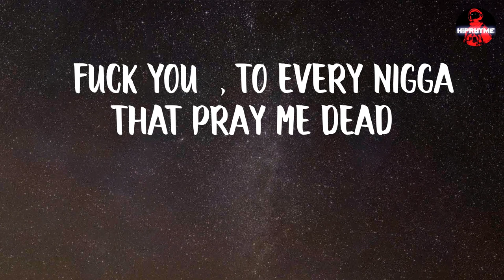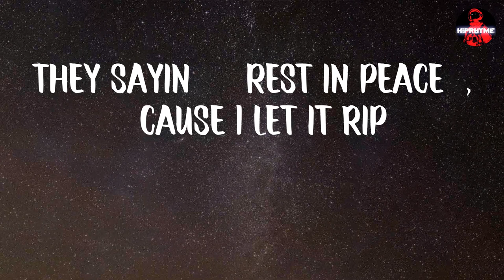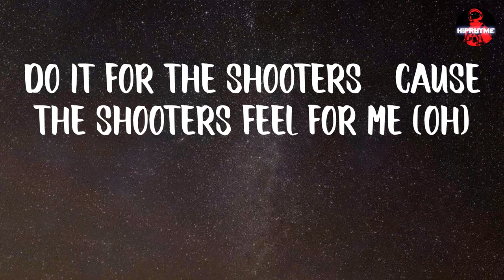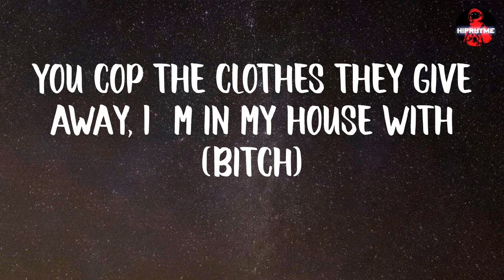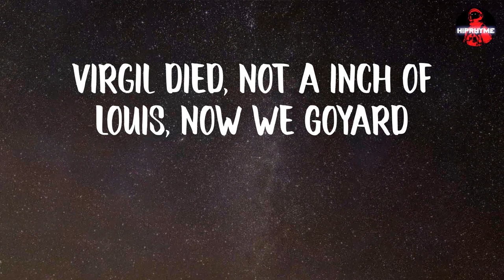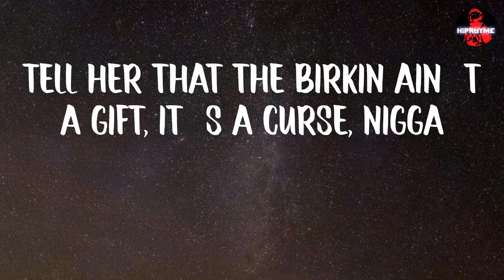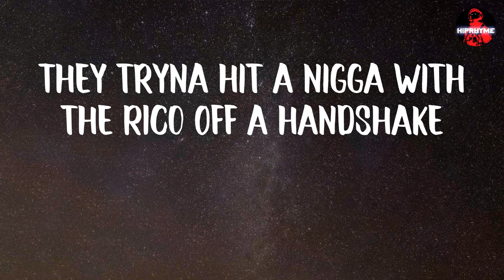The Game - Money Cash Clothes (lyrics)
The Game - Money Cash Clothes (Lyric Video)

LYRICS:
Ayy, Swizz
Lemme talk to 'em
"It's game time", what the AP said
Shoutout to every bad bitch that gave me head
"Fuck you", to every nigga that pray me dead
I'm alive, you gotta deal with me, Jay-Z dreads
Drop the top, let the AC spread
Tell every rapper 'cept him and Nas to come and break me bread
My morale cannot be stepped on
I'm the real middle child
Niggas get smoked like all the roaches I done slept on, don't get me started
Who am I? I am the big homie, the Lil' Wayne Carter
They tryna throw the book at blood, but I'm the author
I can still say Nine-Trey and my bandana stretch farther than New York
It's like I'm walkin' on water
How I end up in Heathrow with the Draco inside of my joggings?
'Til I'm back on the west side with my gun
Livin' in Conway, butcherin' Swizz Beatz, and beef is always the entree
Sup, Andre? Far as the rest of you niggas
Slide on you, mask on, nigga, I'm Ye
Yeah, style on you bitches
Flyin' birds before OVO put the owl on the stitches
I've been in the mix, DeLeon with the FN on
It's hit or miss
They sayin' "Rest in peace", 'cause I let it rip
I used to rock it ASAP when I flick the wrist
Now this nigga A$AP Rocky hoppin' in the whip
Uh, yeah (A$AP, nigga)
Nigga, Harlem World to the west coast, nigga
You know how fly niggas collide, uh (Zombie on the track)
Coupe de Ville money (what?) Hooper deal money (what?)
New face hunnids, honey, we don't peel twenties (what?)
Blue face, my boo cakes will probably steal from me (c'mon)
In a new place but got dudes that shoot and kill for me (yeah)
They look and stare funny (yeah), but them hookers still love me (yeah)
Do it for the shooters 'cause the shooters feel for me (oh)
I do it for the bitches, make 'em boost and steal for me (yeah)
Money, cash, clothes, money, cash, clothes
Pi'erre goons with the (?) in your coupe doin' burnouts
Make your boo wear the perm up, pretty nigga that you heard 'bout
Ya heard, I heard a word around the curb I took your bird out (yeah)
She be with the bad hoes, I just fuck to get the word out
Special announcement, new Loewe on the way, can you pronounce it? (Bitch)
You cop the clothes they give away, I'm in my house with (bitch)
I'm with your housewife, trying on my outfits
Taking off her blouses
More money, more cash, more clothes (what?)
Money, cash, clothes, money cash, clothes (c'mon)
More money, more cash, more clothes (c'mon)
Money, cash, clothes, money, cash, clothes (what?)
Money, cash, clothes, money, cash, clothes (let's go)
Rocky, you got Riri, let me have them now
Balenciaga bomber coat, I take hand me downs
Especially if it's from A$AP, Harlem World, Mase back
Hit 'em with the Diddy Glock .9, tell 'em take that
He always keep the clips on 'em, marble floor, tip-toein'
AP got the crib glowin', yeah
Now she naked in the Rick Owens
I'm runnin' 'round the mansion with the blick showin'
Calvin Klein briefs with my dick showin'
All black Prada bucket and I got a Chrome Heart
Virgil died, not a inch of Louis, now we Goyard
Go hard, Avirex leather with the Numi logo
Horse in the carriage, sticks on us comin' through in Polo
Hunnid in the black whip, hunnid in the tail fin
Dapper Dan, Gucci'd down when I was on welfare
Yeezy slidin' across the stage, the Grammy award goes
Anything is possible, Drake got cornrows
Now my insulation cost a Maybach
Yeah and your intuition costs like eight racks
Yeah, and my intuition got me laid back
Fuck your intermission, bitch it's A$AP
Nigga, word to Game's butterfly face tat, where he got L.A. at
Send a couple bloody guys to slide where you lay at
So hide where you stay at, reside where you pray at
You scared, go to church
This ain't a purse, it's a murse, nigga
Nah, son, this ain't a Maybach
This a hearse, nigga
Tell her that the Birkin ain't a gift, it's a curse, nigga
Hit 'em where it hurt, pull up right where your fam lay
My alibi? I was with A$AP on Yams day
Howard homecoming when the Draco let the band play
Gold inside a Lamb' chop, dip the Killa Cam way
Free Gunna, free Thug, that's all I can say
They tryna hit a nigga with the RICO off a handshake
Money, cash, clothes, money, cash, clothes (c'm